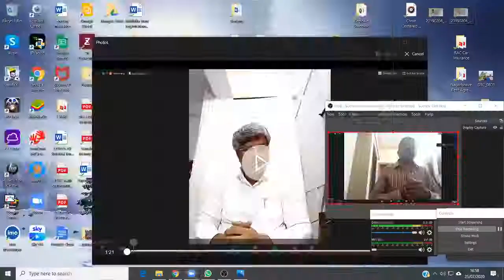Message by Bro. Jasper Smile 25th July